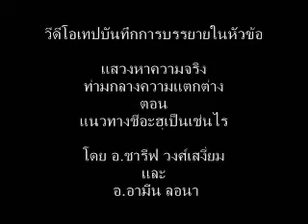แนวทางชีอะฮฺเป็นเช่นไร ตอนที่ 12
วีดีโอบันทึกการบรรยายในหัวข้อ " แสวงหาความจริงท่ามกลางความแตกต่าง ตอน แนวทางชีอะฮฺเป็นเช่นไร " โดย อ.ชารีฟ วงศ์เสงี่ยม และ อ.อามีน ลอนา

เจาะลึกหลักจากนบีเสียชีวิตไปแล้ว เกิดอะไรขึ้น 2 (นาทีที่00.59)
หะดิษหลักหรือหะดิษพระเอกของพวกเขาที่เอามาสนับสนุนอาลีเป็นคอลีฟะคือหะดิษเมาลา (นาทีที่04.54)
ตรรกะ คือ อะไร  อธิบายสั้นๆ  และเจาะเรื่องหะดิษเมาลาต่อ (นาทีที่19.51)